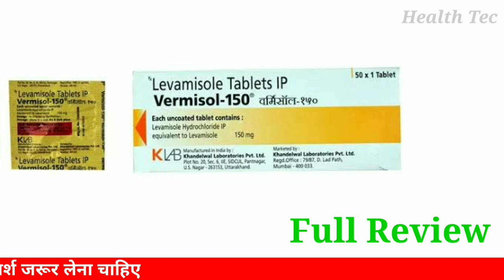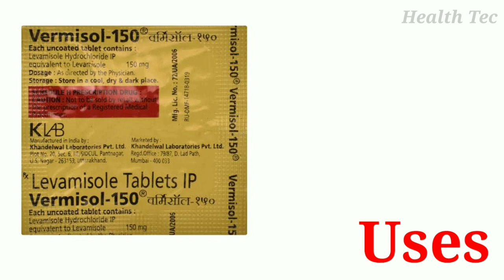Vermisol 150 mg Tablet Uses | पेट के कीड़ों की दवा | Levamisole Tablet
Hi
In this video, information about Vermisol 150 mg Tablet.
health tec